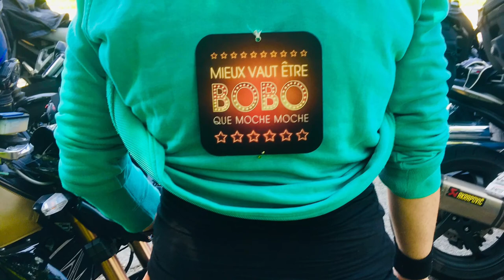Punta Bagna 2019